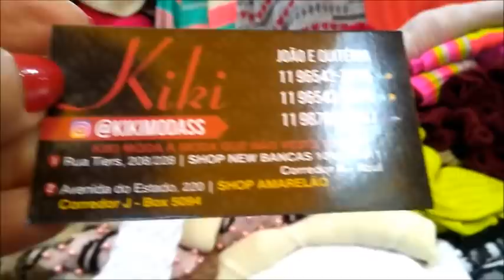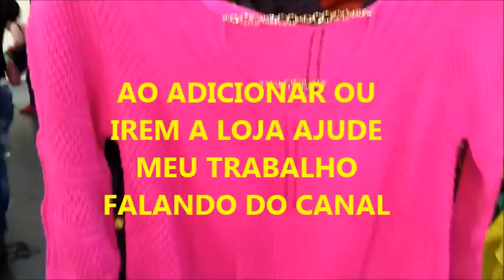BRÁS-SP BLUSAS | VESTIDOS EM MODAL | TRICOT TENDÊNCIA 2019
Videos com conteúdos de estilo de moda, novidades e tendencias. Acessórios e complementos de designer de moda.